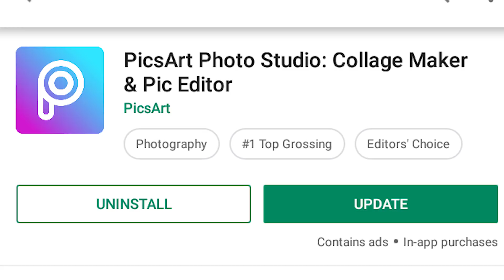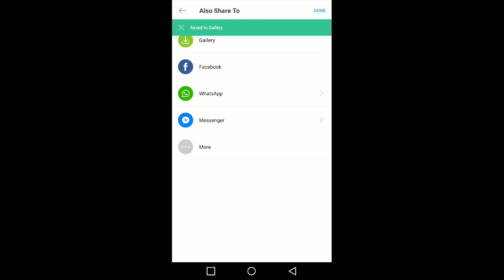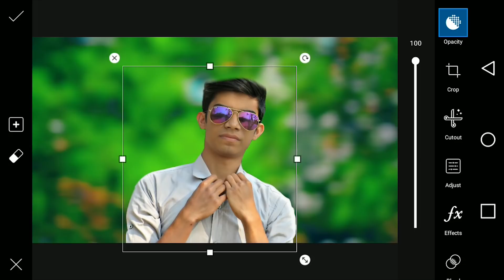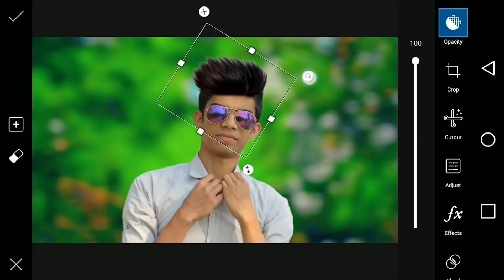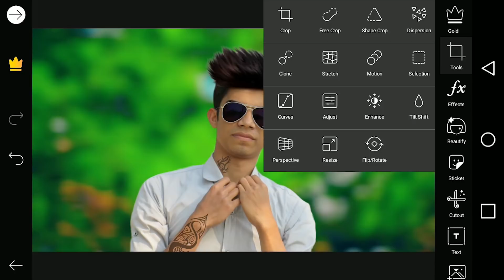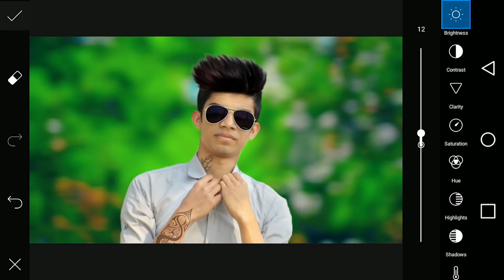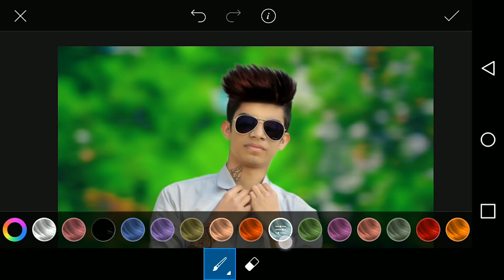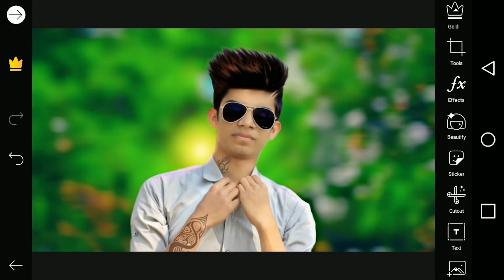Picsart Joss photo editing tutorial 2019 | Cb edit | tattoo edit | Change hair style | ফটো এডিটিং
Today i am here with a Joss picsart  photo editing tutorial in bangla in 2019.  Picsart one of the most popular app for mobile photo edit. In this  video i gonna show you how to edit cb backgrounds,tattoo edits, change hair styles etc. So do not waste any more te let start.